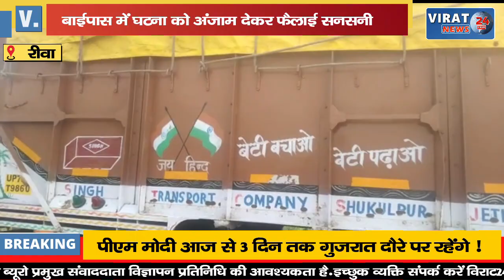🔻रीवा- चोरों ने ट्रकों से सैकड़ों लीटर डीजल निकाला, ट्रेक्टर की बैटरी भी की गायब !